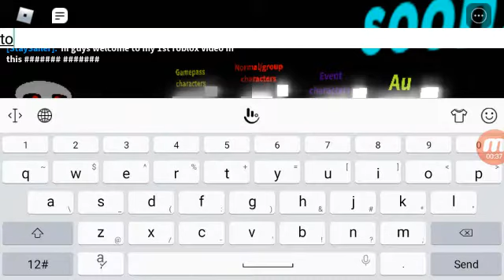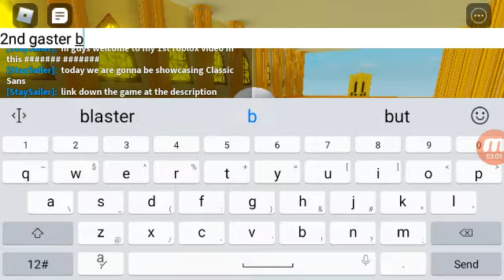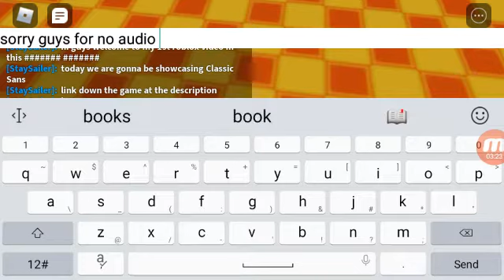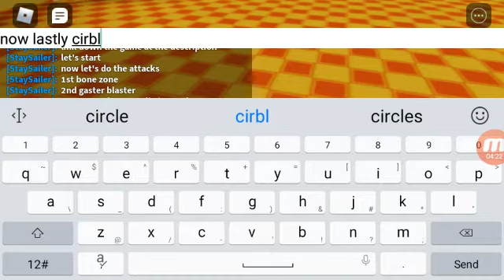sans showcase//1st roblox video in this account